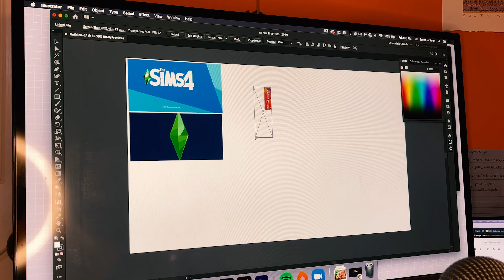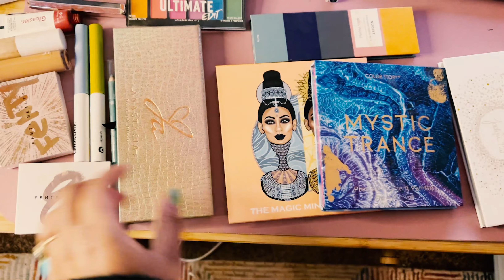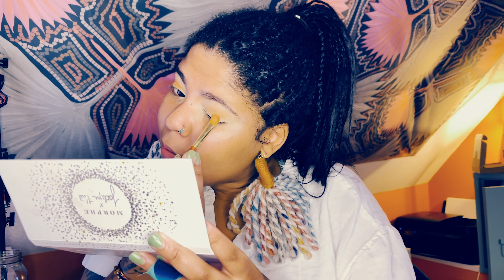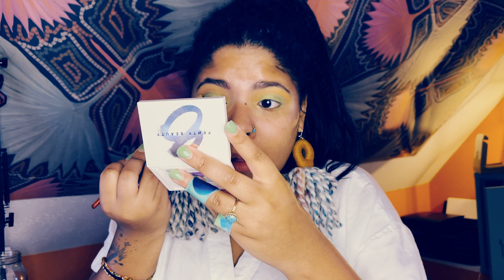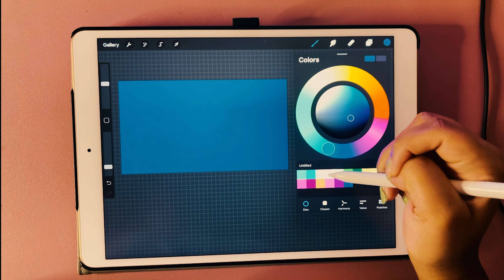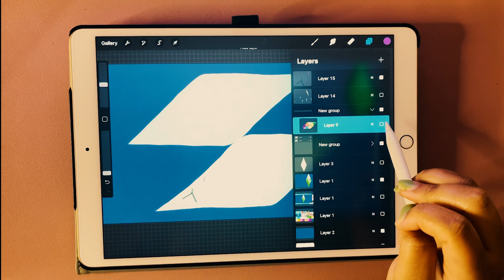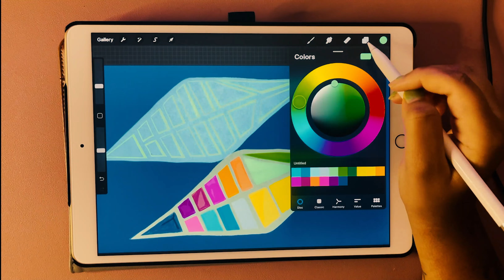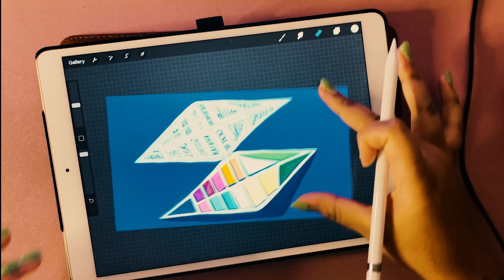Fixing the ASHY Sims x Mac Palette ☀draw with me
I love the Sims. I love makeup. Therefore, I don't think I've felt so disrespected. I did a digital illustration of my version of the Sims palette by swatching from the game. And then I did my makeup to try and match the palette I created. I think I did a pretty okay job but in comparison to what we got, it's the freakin mona lisa.

Leeya Makes Noise is a channel for the creative, the bougie, the loud. If you like those things and watching folks make art, Welcome! I’m an art director, illustrator, and designer based in Minneapolis.
☀ Follow me ☀
Twitch | @hippyandhood (for Sims 4 content)

Music
"Love Breaks" Dex Wolfe
Summer is for falling in love - Sarah King
Slow Hands- NOOMA
elm st by duffmusiq
Siene River by IamDaylight
Running ft Lad by Phony
Headwrap Diaries by SO Artist
chill by 4oresight
Raining in Kyoto by Ottom
Winged by Ottom
We look the same sky by Ottom